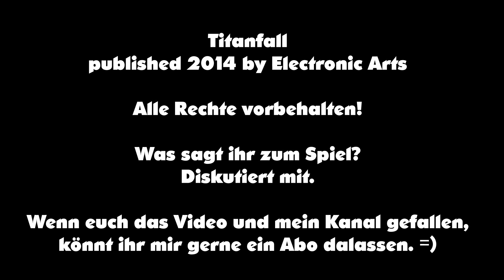Review: Titanfall (Xbox One)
Die neue Multiplayer Hoffnung auf Xbox One getestet. =)

Titanfall kaufen: